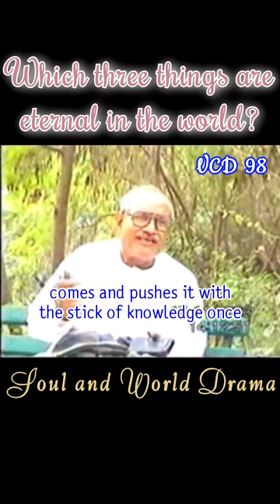646 Which three things are eternal in the world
646 Which three things are eternal in the world

Two-three things are eternal. They don’t have a beginning [or] an end. One is the soul that doesn’t have a beginning [or] an end. It is certainly present forever. It can’t be said when it was born. In the same way, it can’t be said when the drama began. The Golden Age, the Silver Age, the Copper Age, the Iron Age then again the Golden Age, the Silver Age, the Copper Age, the Iron Age - this cycle keeps rotating. This is an eternal cycle. What? It can never be said [when] it started. Yes, you can say that like a potter pushes his wheel with a stick, then it rotates and it keeps rotating. It rotates for a certain amount of time; it continues to rotate for fifteen – twenty minutes. But this is such a drama that the Supreme Father who is a potter, comes and pushes it with the stick of knowledge once and it keeps rotating for 5000 years. Then before it stops, he pushes with the stick again. 😊